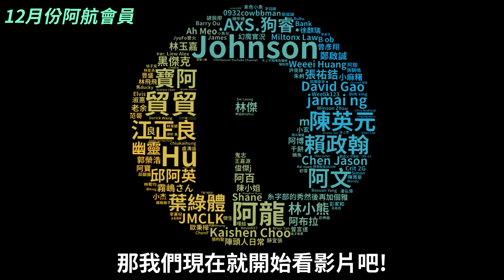【阿航】GTA5 RP 支援抵達!海軍陸戰隊來了!|濕樂援RP-EP119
👉追蹤FB粉專🔎RHung阿航